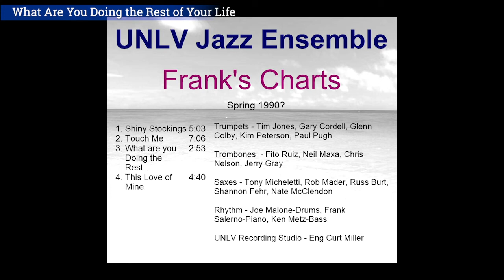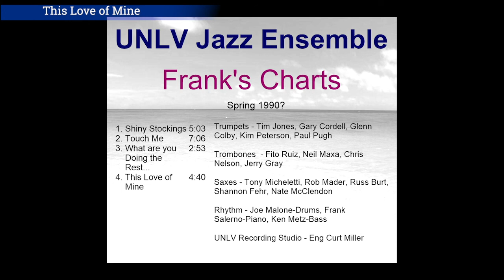UNLV Jazz Ensemble I - Frank's Charts (1990?)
Recording Session of Frank Gagliardi's Charts 1990?

Trumpets :
Tim Jones, Gary Cordell, Glenn Colby, Kim Peterson, Paul Pugh

Trombones:
Fito Ruiz, Neil Maxa, Chris Nelson, Jerry Gray

Saxes:
Tony Micheletti, Rob Mader, Russ Burt, Shannon Fehr, Nate McClendon

Rhythm:
Joseph Malone-Drums
Frank Salerno-Piano
Ken Metz-Bass

UNLV Recording Studio - Eng Curt Miller